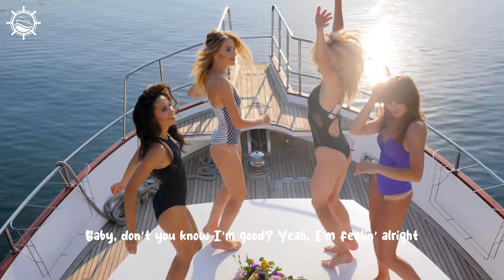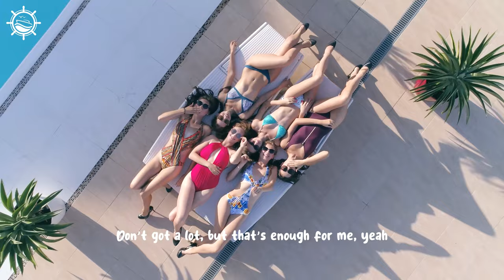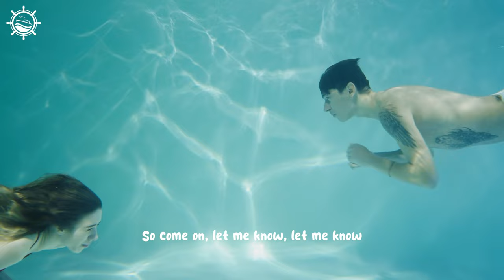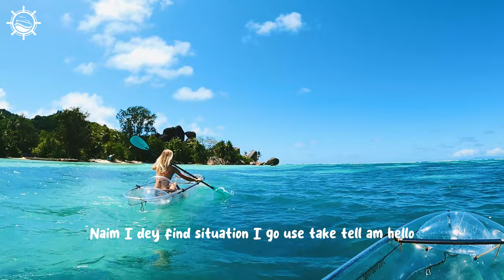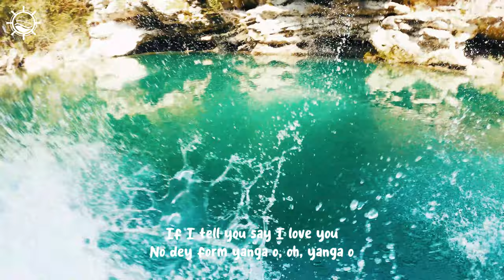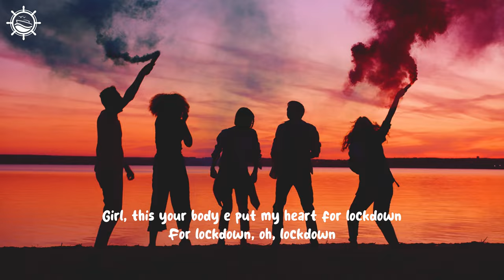Rihanna, Avicii, Justin Bieber, Kygo, Selena Gomez, Bastille, Rema Cover | Summer Nostalgia Mix #69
Rihanna, Avicii, Justin Bieber, Kygo, Selena Gomez, Bastille, Rema Cover | Summer Nostalgia Mix

00:00 Dj Alex Man, Dj Diac, HALUNA - I’m Blue
03:11 Dj Goja, Magic Phase - Calm Down
06:13 PHURS, HALUNA - Levels
08:42 Alosa, PhiloSofie - So Far Away
11:22 Harddope, LexMorris, Veronica Bravo - Flowers
13:38 Le Bober, Polly Belycee - Without You
16:46 Le Bober, Rachel Morgan Perry - Sing Me To Sleep
19:20 Twin, Jessica Chertock - Love Me Like You Do
22:28 Alosa - Reality
24:54 Byond Bliss & Rachel Morgan Perry - The Ocean
27:33 Deep Mage - Another Love
29:36 Lavaros, Jasmine Crowe - Symphony
32:47 Twin & Elise Lieberth - In The End
35:36 Badscandal, ughvexx - Cupid
38:40 Cale, HALUNA - Viva La Vida
41:16 Cale, Veronica Bravo - Something Just Like This
44:42 Dream Chaos, Medusa - I'm yours
47:17 Alosa, Veronica Bravo - Scared To Be Lonely
50:14 Veronica Bravo, Le Bober - Faded
52:59 Cale, HALUNA - Hymn For The Weekend
55:34 Dj Diac, ReMan, Nomeli - Don’t Be so Shy
58:51 Harddope, LexMorris, Nito-Onna - Wicked Game
1:01:33 Dream Chaos, Della - Supergirl
1:04:50 Cale - Sweater Weather
1:07:25 Deepest, AMHouse, Alosa ft. Janet Tung - Be My Lover
1:10:10 Cornel Dascalu, DJ Diac, Margad - All Good Things
1:12:36 HALUNA, Le Bober - Dusk Till Dawn
1:15:38 ReMan, Zentone, Banny - Mockingbird
1:17:57 Cale, HALUNA - Magic
1:20:45 Titov, Rachela - Titanium